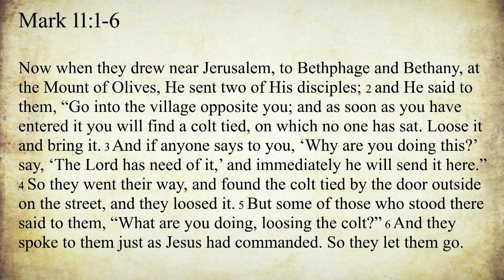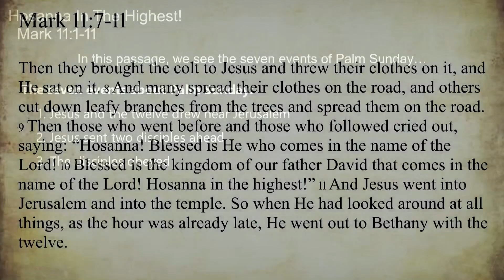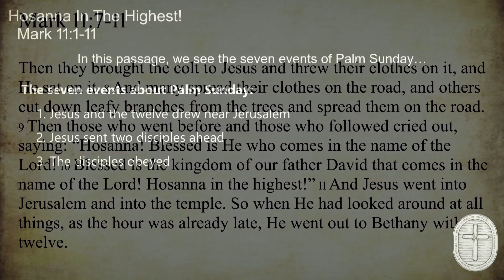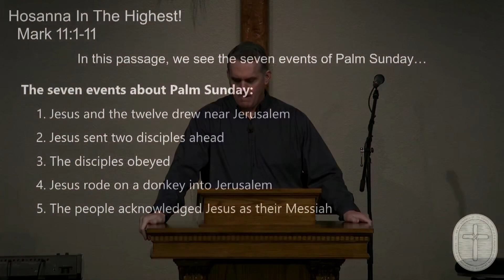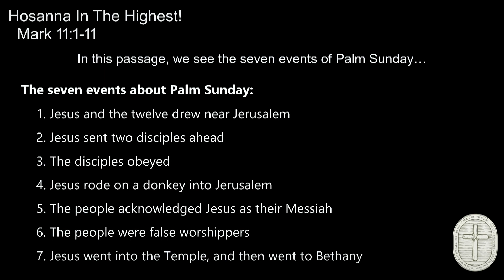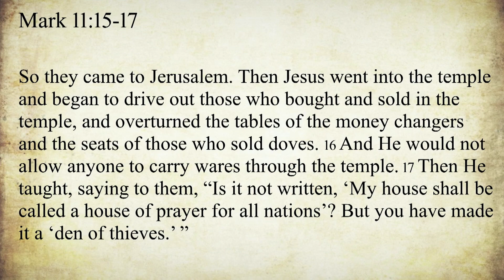"Hosanna In The Highest!" by Pastor Jon Kile, Mark 11:1-11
03/24/2024 Faith Community Church Vacaville Sunday Morning Service - "Hosanna In The Highest!" by Pastor Jon Kile from Mark 11:1-11